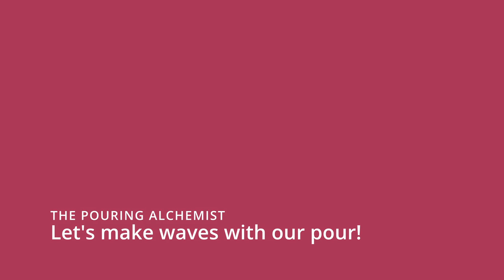💖🌟 A Bubbly Art Adventure/ Easy & Colourful pour painting my way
💖🌟 Discover the magic of creativity and watch as my canvases transform into vibrant works of art. Don't miss this bubbly adventure at the end of the video – it's pouring with fun and inspiration!